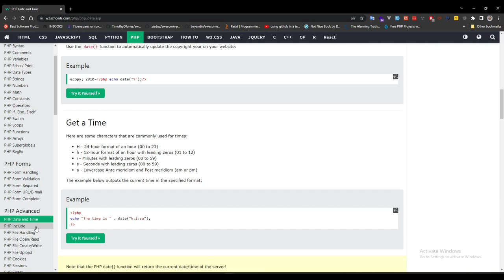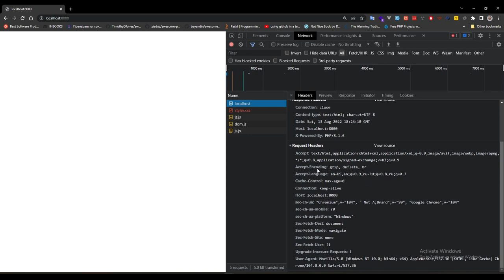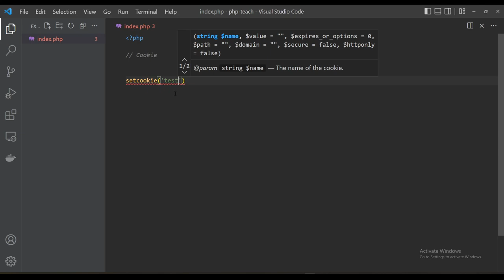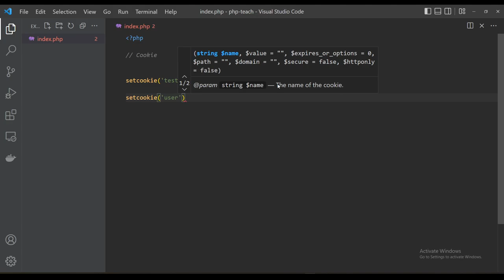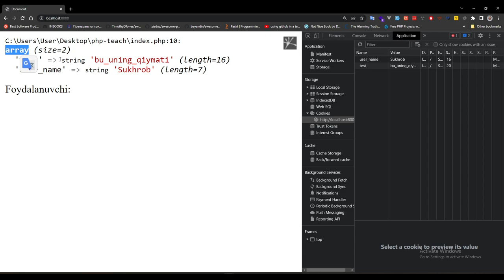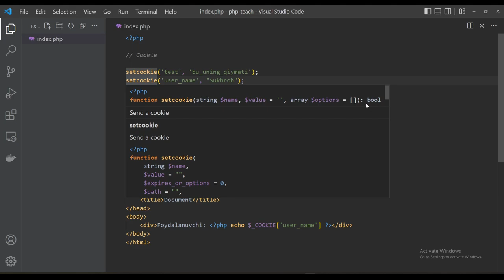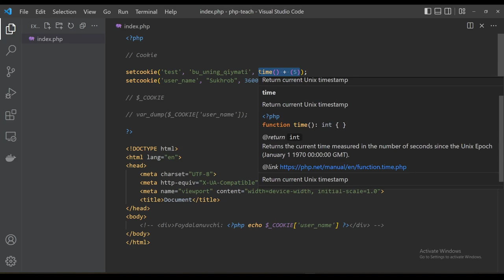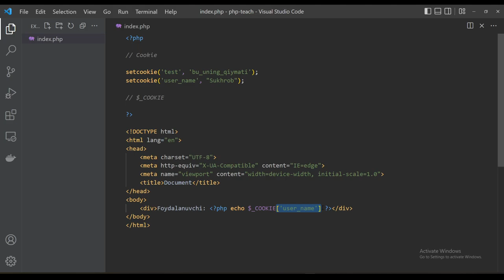23. Cookie. Cookie ni o'rganish & ishlash | PHP dasturlash tili o'rganish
Cookie
Ushbu kursda PHP dasturlash tilini to'liq o'rganamiz.
PHP (PHP: Hypertext Preprocessor — „gipermatnli protsessor“) — skript tili (dasturlash tili) boʻlib, web serverda oʻzgaruvchan HTML fayllarini yaratishda qoʻllaniladi. 1994-yilda kanadalik dasturchi Rasmus Lerdorf tomonidan yaratilgan. Hozirgi kunda deyarli barcha hosting-provayderlar mazkur tilni qoʻllab-quvvatlaydi. Odatda, PHP maʼlumotlar bazasi bilan ishlatiladi.